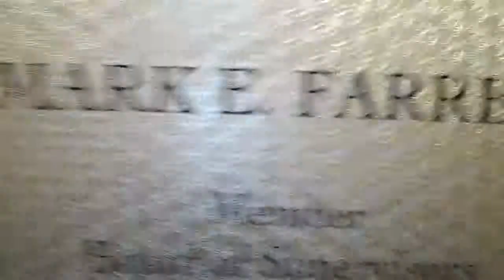071714 Supervisor Farrell - Laura's Law vs NO Medical Law ENFORCEMENT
UPDATE: As of SATURDAY 7/26/14 - STILL awaiting contact and followup to bring forward the issues ... do THEY really care?

Today at 2:02 PM
07/17/14

Attn: Margaux Kelly
Re: Meeting with Supervisor and Requested Help in lieu of Laura's Law verses No MEDICAL LAW ENFORCEMENT.

Dear Ms. Kelly:                     :

    Today I was in to bring forward and to the SUPERVISOR'S attention Laura's Law verses Medical Law ENFORCEMENT. As it is well known because a law ( your department ) is legislated does NOT mean that it is ENFORCED. As such without ENFORCEMENT laws and rights are meaningless. To this specific quandary I wish to bring forward to the SUPERVISOR all the illegal denials of MY medical care, my attempts at having medical law enforcement and the "RISK MANAGEMENT" received verses the correct and meaningful result producing help. As such some supervisors might remember my prior attempts at bringing the lack of medical law enforcement forward and my prior attempts at getting a hearing with the respective supervisor that I went to over this subject and more. Please schedule a time for a meeting with the supervisor in order to come in and discuss, show my videos, videotape our inaction, in order to hold accountable and insure that legislated LAWS are ENFORCED. In just such an attempt please in addition inform your respective supervisor that I will be SPECIFICALLY requesting their HELP, CONCERN and FOLLOW THRU in getting a hearing before a JUDGE as allowed under Laura's Law (unless that too is a FARCE) in order to show my videos and hold the respective LAW BREAKERS accountable. For a "heads up" go to youtube and type in Jason Garza to see over 500 videos.

Please let me know ASAP.

Sincerely,